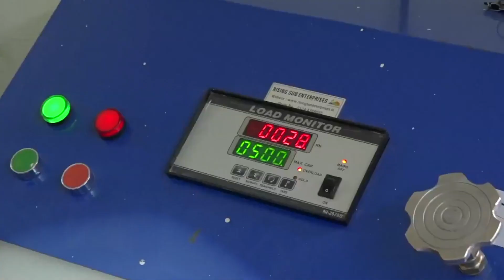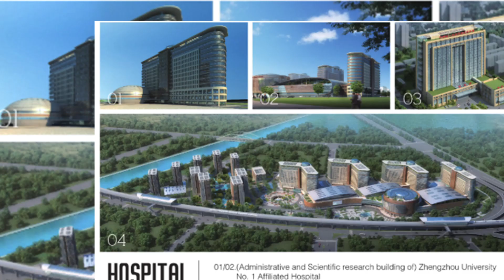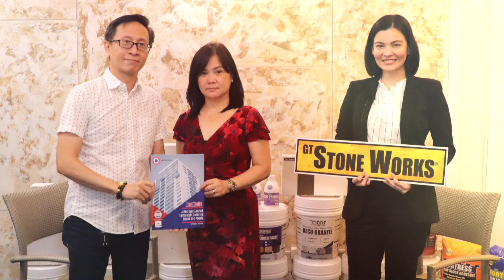AAC Block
Are you still using Concrete Hollow Blocks (CHB) for your building projects? Then we invite you to watch this episode of "GT StoneWorks Story with Joanne Muller" featuring Aerkrete Aerated Autoclaved Concrete (AAC) blocks. Learn how AAC blocks are changing the way we construct buildings and homes.